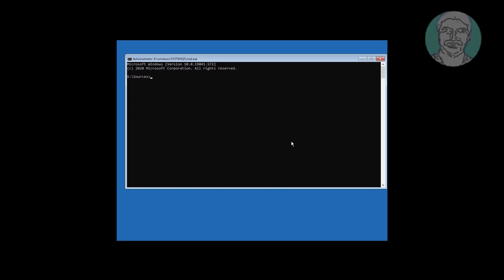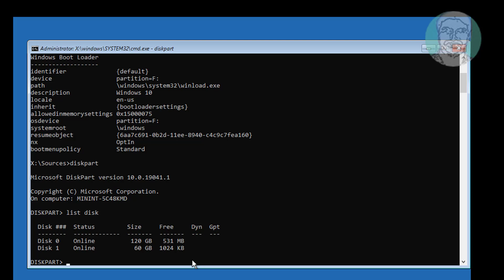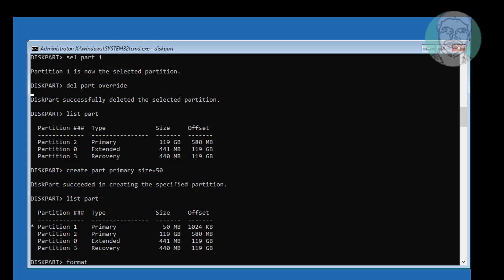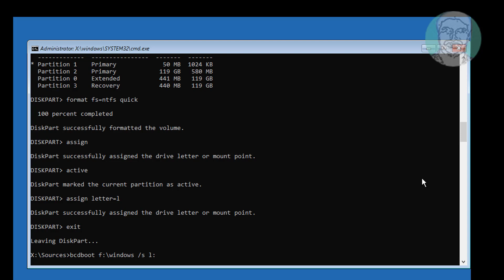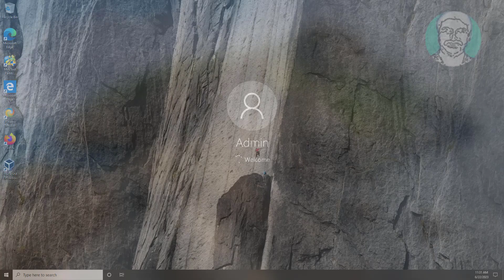How To Repair Windows MBR or BIOS Boot Partition Includes Files & Partitioning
This Tutorial Helps to How To Repair Windows MBR or BIOS Boot Partition Includes Files & Partitioning

00:00 Intro
00:10 Boot With Bootable CD or USB Drive
00:32 Command Prompt
00:41 Run Multiple Dos Commands
02:01 Delete System Partition
02:23 Create System Partition
02:57 Assign Drive Letter
03:07 Create Boot Files
04:46 Closing